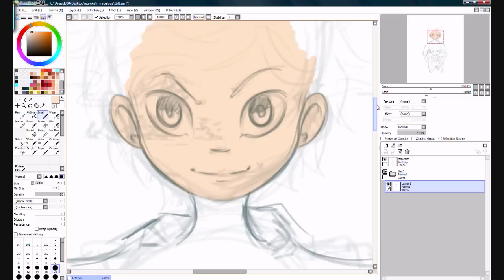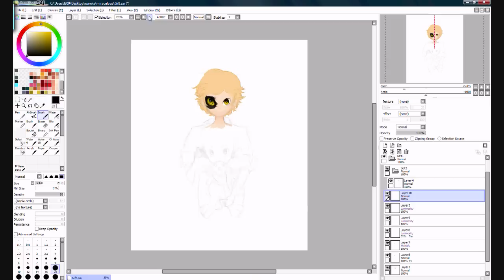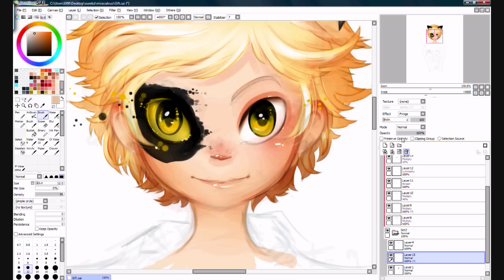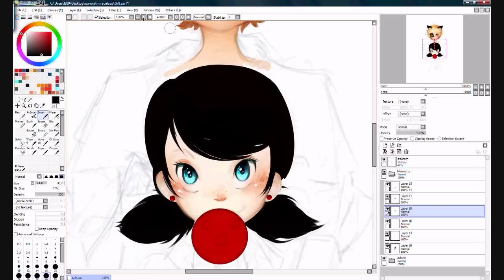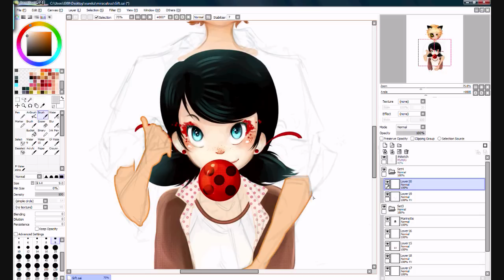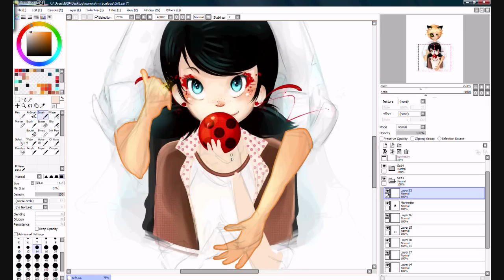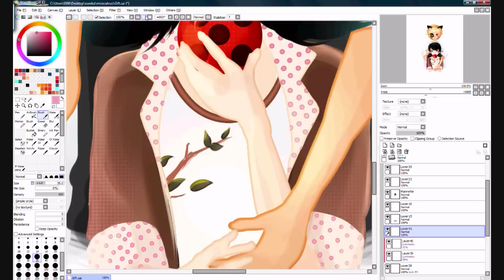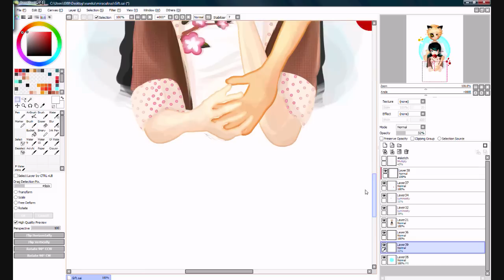[Speedpaint SAI] Lady and Chat by EurekaRysuje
FanArt from Miraculous Ladybug, Marinette Dupain-Cheng - Ladybug and Adrien Agreste - Chat Noir.

MUSIC: Everything is on the end of the video, and links are in comments. Please, just read. Don't ask about it X times. Just read Q.Q